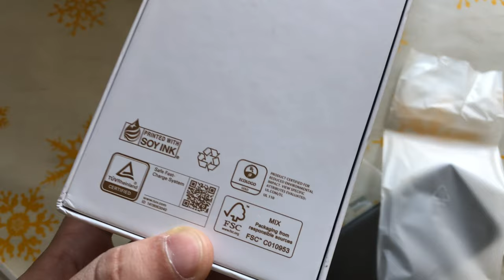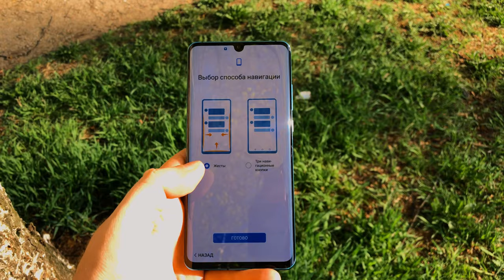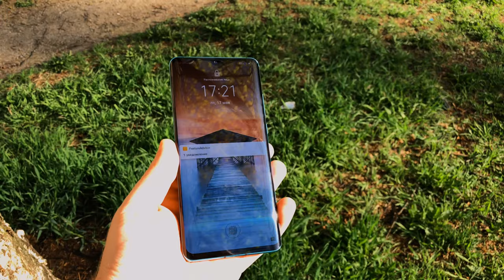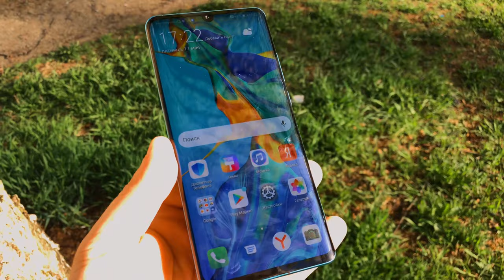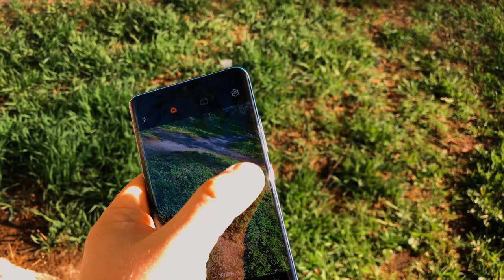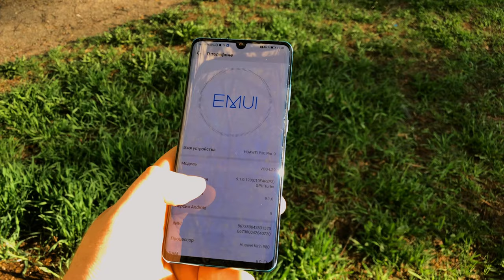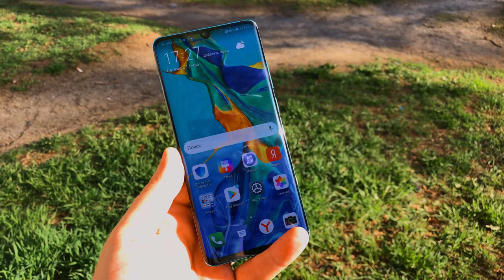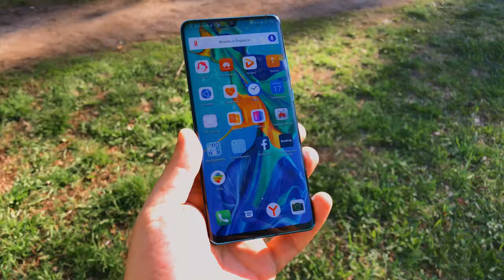Распаковка Huawei P30 Pro и первые впечатления 😱Кто сказал что он лучший камерафон на рынке?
Купить Huawei P30 Pro в России с гарантией и подарками выгодно